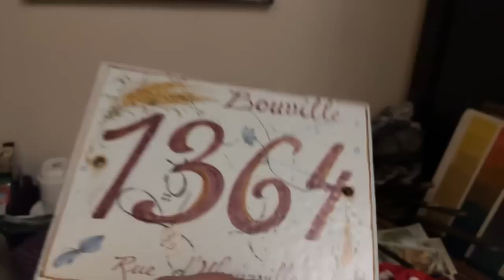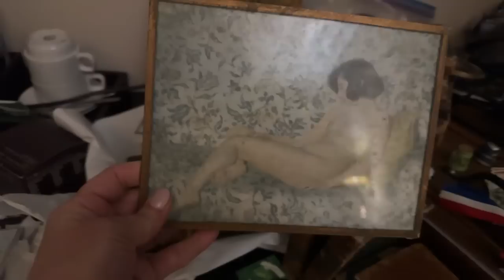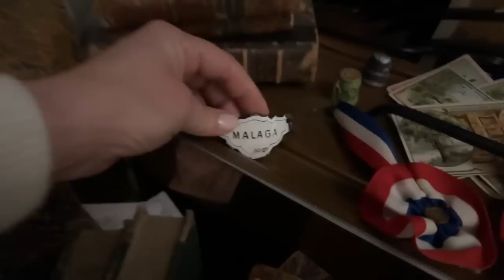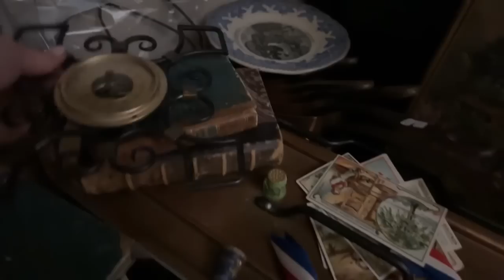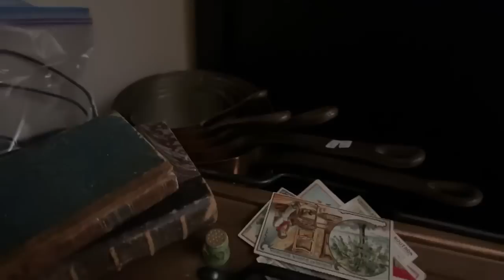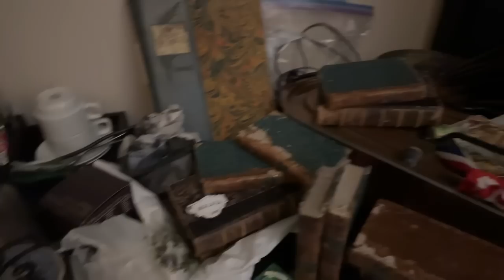Live from Paris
WATCH OUR HOME MAKEOVER STORY FROM THE BEGINNING:
EVERYDAY CHÂTEAU: